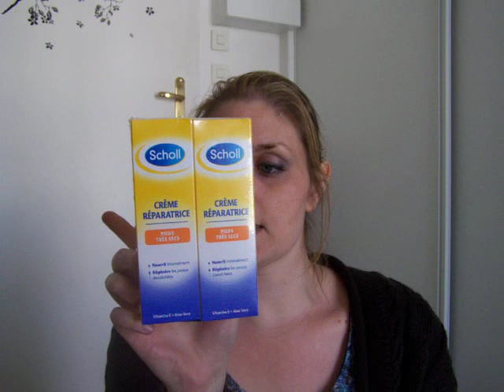Mes achats beauté chez Cora (mai 2012)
Coucou

je tiens le bon bout les filles, encore 3 vidéos et je serais à jour dans mes vidéos achats !

Les produits :
- déodorant DOVE
- crème hydratante pieds SCHOLL
- démaquillant yeux waterproof NIVEA VISAGE
- masque fraicheur granité framboise BELLE A CROQUER
- crèmes solaire CORINNE DE FARME